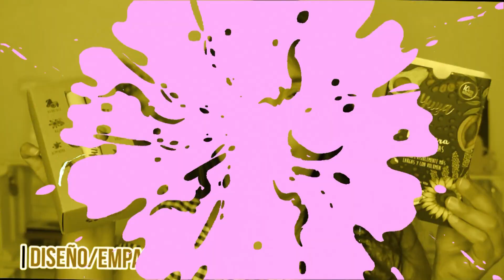Usé TÉCNICA de KIKA NIETO para CABELLO más LARGO | Resultado 2 meses | Nadia Elias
Mis chiquibabys hoy les dejo el video del 2do mes de resultados usando la técnica de Kika Nieto para el crecimiento del cabello. ¿Será que siguió creciendo o ya no funcionó?